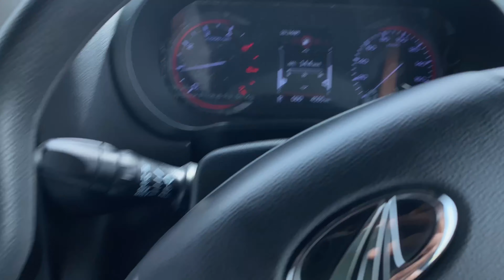Mahindra Thar off road king is k jesa koi nahi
Thar ke Mazze